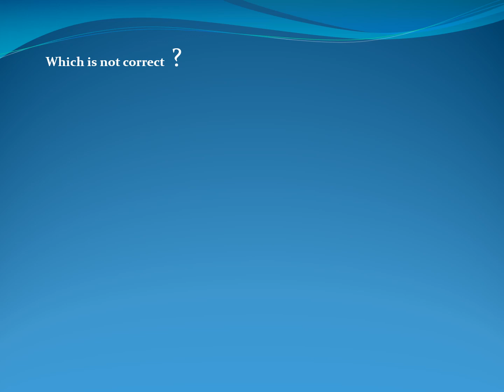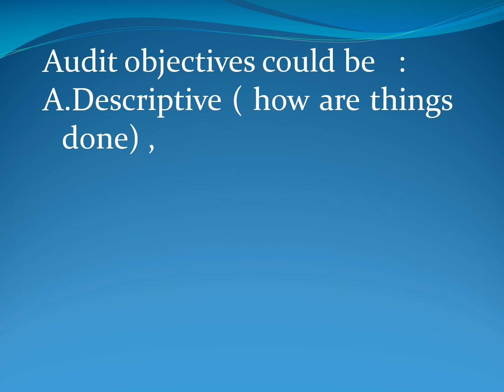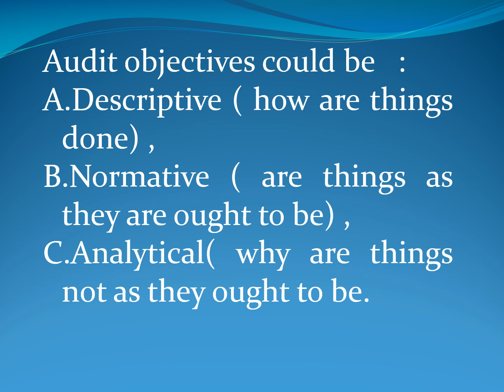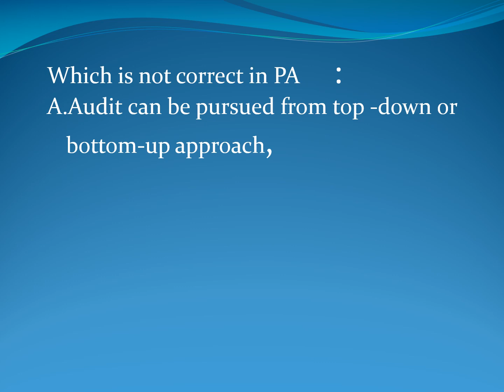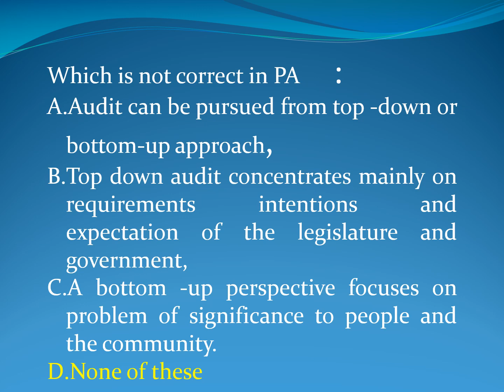Performance Audit-3 MCQs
performance audit guidelines
# performance audit mcqs
performance auditing, performance
what is performance audit
performance audit objective
internal audit
performance audit kaise kiya jata he
performance auditor
performance monitoring
performance materiality
efficiency-cum-performance audit
external audit
performance auditing guidelines by cag
compliance audit
financial audit
audit plan
audit materiality

The explanation made in the  video is only for  academic or examination purposes. It should not be referred for any other purposes. Any subsequent updation /correction for the video will be notified here.
Courtesy-  Ms Nilima Mohapatra

0:00 Introduction
0:09 Lets Start
0:19 A. The Performance Auditor is expected to provide an overall opinion on the achievement of economy, efficiency and efficiency of the audited entity in the same manner as the opinion on he
1:13 Performance Audit should choose which approach to facilitate the soundness of
2:48 A.Examines the proper functioning of the management system
4:14 Which is not correct in relation to criteria of PA